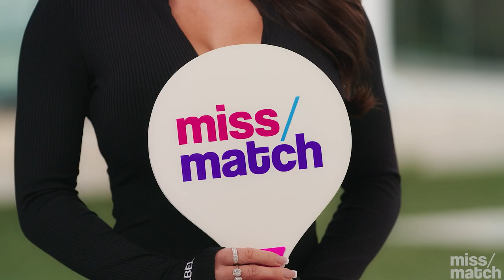Miss/Match S2E4: Damian Powers & Lauren Blake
Love is Blind's Damian Powers and model Lauren Blake like what they see when the blindfolds come off. Does their attraction stop at the surface, or will they find a deeper connection after an afternoon with Antje?